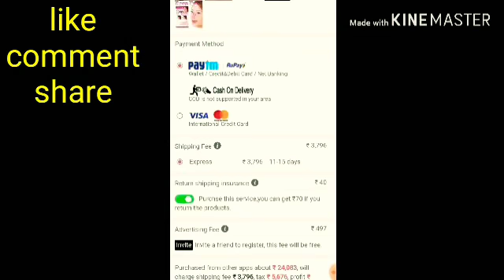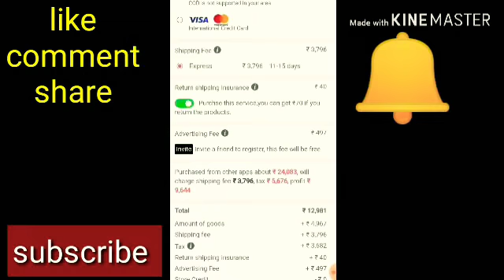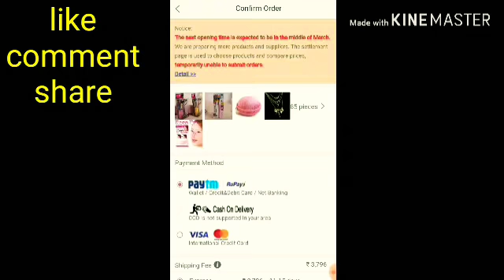Sell at cost expectations /reality honest review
Hello friends!

 In this video sell at cost expectations /reality and giving honest review on this app